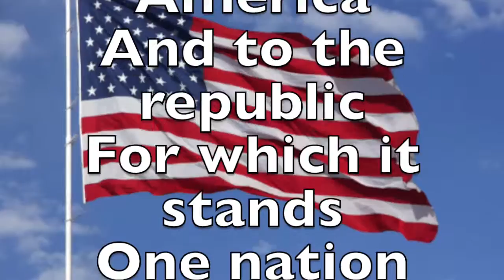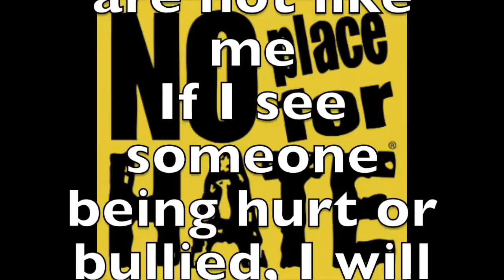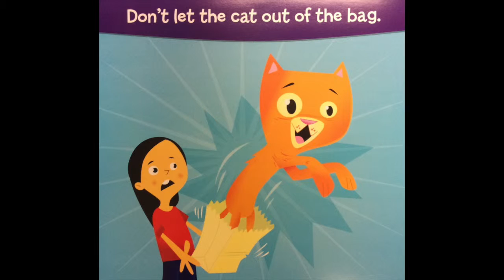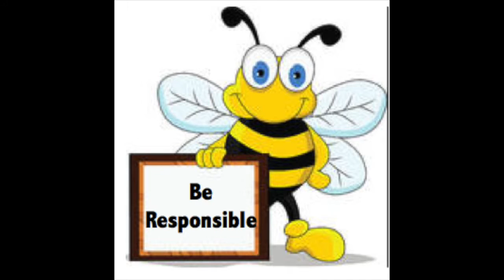Morning Announcements for Tuesday, August 18, 2015